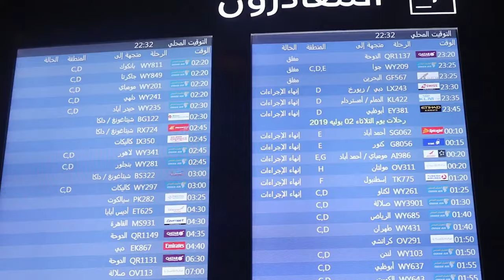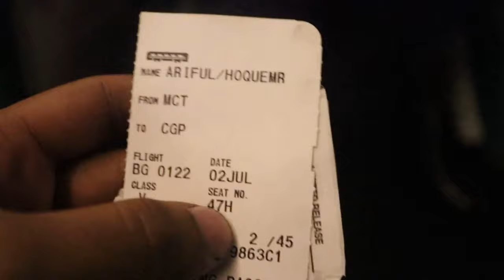Oman from Chittagong ||. SHOCKING MOTO VLOG